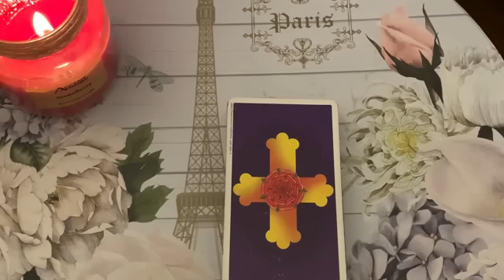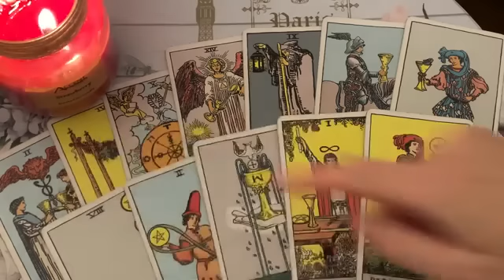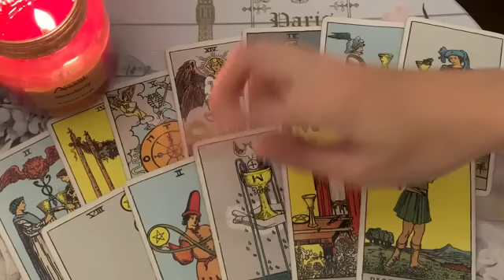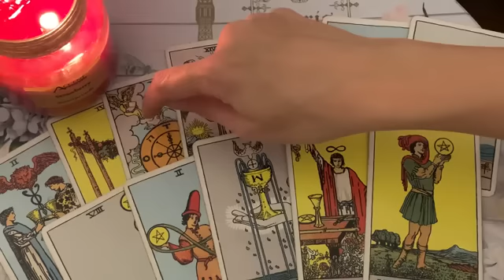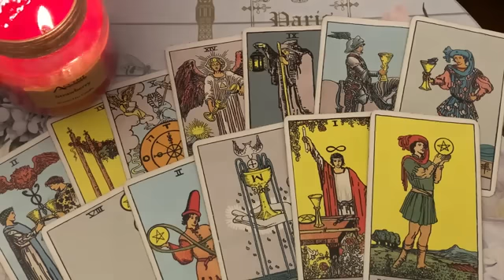PISCES🔥🙈 OMG! THIS PERSON WILL CONFESS THEIR FEELINGS FOR YOU IN JULY!🔥🙈JULY 2022 TAROT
* * * JULY 2022 Tarot * * *